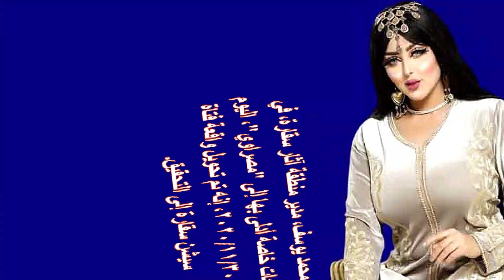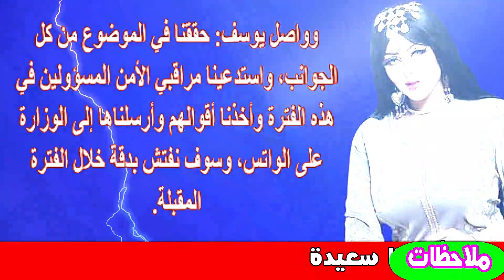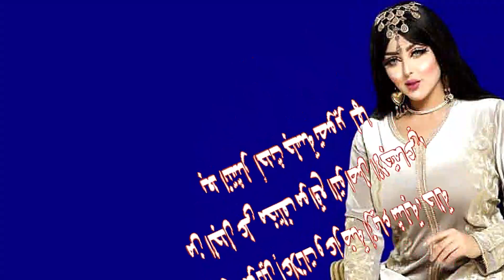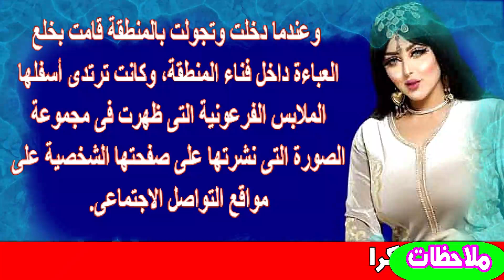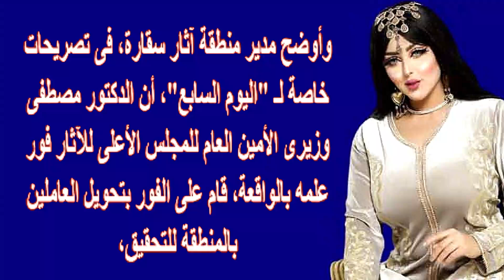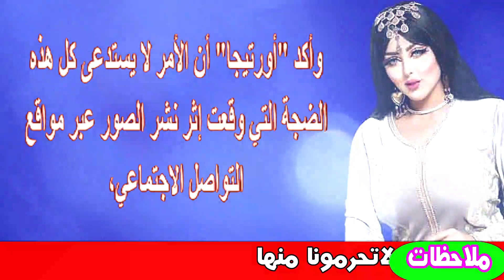سلمي الشيمى تفاجئ الجميع بالحجاب والسبحة اليوم بعد سيشن سقارة والقصة من البداية | اخبار النجوم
قال محمد يوسف، مدير منطقة آثار سقارة، إن عارضة الأزياء دخلت المنطقة بتصريح "تذكرة دخول" عادية، وليست تذكرة أو تصريح للتصوير، وهى ترتدى عباءة عادية، مما لا يثير أى شك داخل الأثريين بالمنطقة، وكان بصحبتها شخص وعلى ما يبدو أنه المصور الذى قام بالتقاط الصور الفوتوغرافية، وعندما دخلت وتجولت بالمنطقة قامت بخلع العباءة داخل فناء المنطقة، وكانت ترتدى أسفلها الملابس الفرعونية التى ظهرت فى مجموعة الصورة التى نشرتها على صفحتها الشخصية على مواقع التواصل الاجتماعى.
وقال مدير منطقة آثار سقارة لـ اليوم السابع، إن الملابس التى ظهرت الفتاة بها فى مجموعة الصور لا تليق بالحضارة المصرية ولا وضع الآثار، وهى تعد از دراء للحضارة المصرية القديمة، لأنه لا يليق أن تعبر عن التاريخ المصرى القديم بهذه الصورة.

وأوضح مدير منطقة آثار سقارة، فى تصريحات خاصة لـ "اليوم السابع"، أن الدكتور مصطفى وزيرى الأمين العام للمجلس الأعلى للآثار فور علمه بالواقعة، قام على الفور بتحويل العاملين بالمنطقة للتحقيق، والأمر قيد التحقيق فى النيابة العامة والنيابة الإدارية، وسيتم استدعاء جميع العاملين بالمنطقة، إلى جانب الفتاة صاحبة الصور.
 كانت قد انتشرت على وسائل التواصل الاجتماعى مجموعة من الصور لعارضة أزياء داخل منطقة آثار سقارة، أثارت غضب العديد من النشطاء، التى قامت بعمل "فوتوسيشن" داخل المنطقة الأثرية.
وكان الدكتور مصطفى وزيرى، أمين عام المجلس الأعلى للآثار، قام بتحويل موضوع  عارضة الأزياء التى التقطت صورا مثيرة ومزعجة  فى منطقة سقارة إلى النيابة، للتحقيق فيه، واتخاذ الإجراءات القانونية لمن قصر وتسبب فى حدوث ذلك، لافتا إلى أنه عندما يتم تقديم طلب للتصوير داخل المنطقة، يجب الاطلاع على جميع جوانب الموضوع، من حيث مكان التصوير، والملابس التى سيتم ارتداؤها خلال جلسة التصوير.

وأوضح أمين عام المجلس الأعلى للآثار، فى تصريحات خاصة لـ"اليوم السابع"، أن وزارة السياحة والآثار تحرص دائما على الحفاظ على تاريخ الحضارة المصرية القديمة، وأى شخص يقصر فى حق الآثار والحضارة ستتم معاقبته، بعد نتيجة تحقيق النيابة فى واقعة جلسة التصوير.